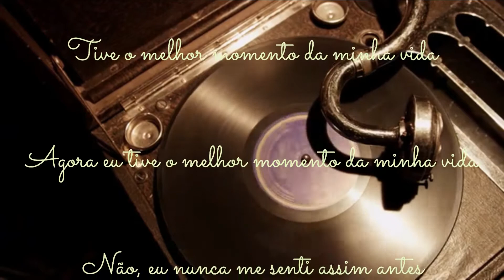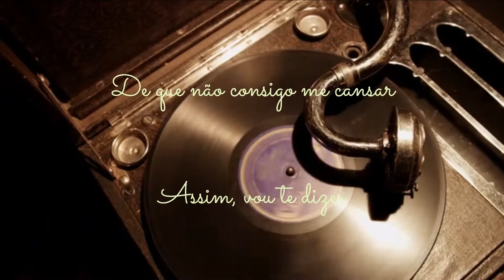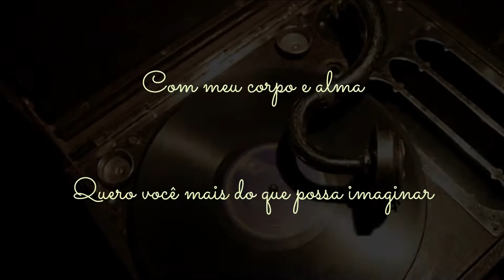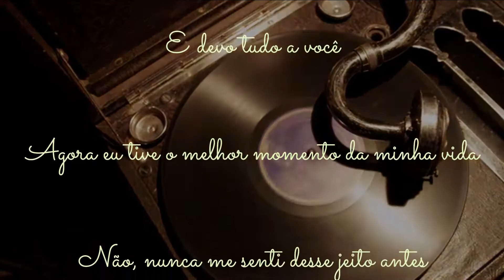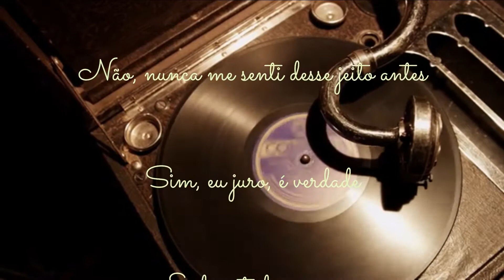The Time Of My Life